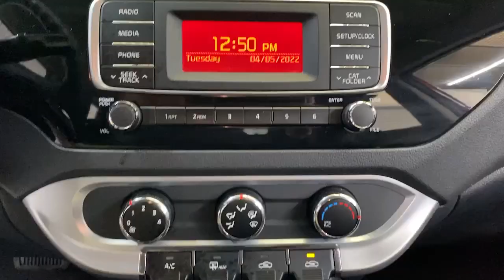2017 Kia Rio Pittsburgh, New Castle,Cranberry Township, Wexford, PA 27778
Used 2017 Kia Rio Signal Red Black available in Pittsburgh, Pennsylvania at Car Connection Superstore. Servicing the New Castle,Cranberry Township, Wexford, PA area.

11.4 Gal. Fuel Tank|2 12V DC Power Outlets|2 Seatback Storage Pockets|36-Amp/Hr 410CCA Maintenance-Free Battery w/Run Down Protection|4-Wheel Disc Brakes w/4-Wheel ABS Front Vented Discs Brake Assist and Hill Hold Control|60-40 Folding Bench Front Facing Fold Forward Seatback Rear Seat|90 Amp Alternator|ABS And Driveline Traction Control|Air Filtration|Airbag Occupancy Sensor|Analog Appearance|Auto Off Aero-Composite Halogen Headlamps|Black Grille|Black Side Windows Trim|Body-Colored Door Handles|Body-Colored Front Bumper w/Black Bumper Insert|Body-Colored Power Heated Side Mirrors w/Manual Folding|Body-Colored Rear Bumper w/Black Bumper Insert|Cargo Features -inc: Spare Tire Mobility Kit|Cargo Space Lights|Carpet Floor Trim and Carpet Trunk Lid/Rear Cargo Door Trim|Clearcoat Paint|Curtain 1st And 2nd Row Airbags|Day-Night Rearview Mirror|Digital Signal Processor|Driver And Passenger Door Bins|Driver And Passenger Visor Vanity Mirrors|Driver Foot Rest|Driver Seat|Dual Stage Driver And Passenger Front Airbags|Dual Stage Driver And Passenger Seat-Mounted Side Airbags|Electric Power-Assist Speed-Sensing Steering|Electronic Stability Control (ESC)|Engine Immobilizer|Engine: 1.6L GDI 16-Valve 4-Cylinder -inc: aluminum block|Fade-To-Off Interior Lighting|Fixed Rear Window w/Defroster|Front Anti-Roll Bar|Front Bucket Seats -inc: 6-way adjustable drivers seat and 4-way adjustable front passengers seat|Front Cupholder|Front-Wheel Drive|Full Carpet Floor Covering|Full Cloth Headliner|Full Floor Console w/Storage and 2 12V DC Power Outlets|Fully Galvanized Steel Panels|Gas-Pressurized Shock Absorbers|Gauges -inc: Speedometer Odometer Engine Coolant Temp Tachometer Trip Odometer and Trip Computer|HVAC -inc: Underseat Ducts|Illuminated Glove Box|Integrated Roof Antenna|Interior Trim -inc: Metal-Look/Piano Black Instrument Panel Insert and Chrome/Metal-Look Interior Accents|Light Tinted Glass|Low Tire Pressure Warning|Manual 1st Row Windows|Manual Air Conditioning|Manual Rear Windows|Manual Tilt Steering Column|Manual w/Tilt Front Head Restraints and Manual Adjustable Rear Head Restraints|Outboard Front Lap And Shoulder Safety Belts -inc: Rear Center 3 Point Height Adjusters and Pretensioners|Outside Temp Gauge|Passenger Seat|Radio w/Seek-Scan Clock Speed Compensated Volume Control and Internal Memory|Radio: AM/FM/CD MP3 Audio System -inc: SiriusXM satellite radio 4 speakers USB/auxiliary input jack and steering wheel-mounted audio controls|Rear Child Safety Locks|Rear Cupholder|Remote Releases -Inc: Mechanical Cargo Access and Mechanical Fuel|Side Impact Beams|Single Stainless Steel Exhaust|Spare Tire Mobility Kit|Strut Front Suspension w/Coil Springs|Tires: P185/65R15|Torsion Beam Rear Suspension w/Coil Springs|Transmission: 6-Speed Automatic -inc: active eco system|Trip Computer|Trunk Rear Cargo Access|Variable Intermittent Wipers|Wheels: 15 x 5.5J Steel w/Full Covers|Woven Cloth Seat Trim